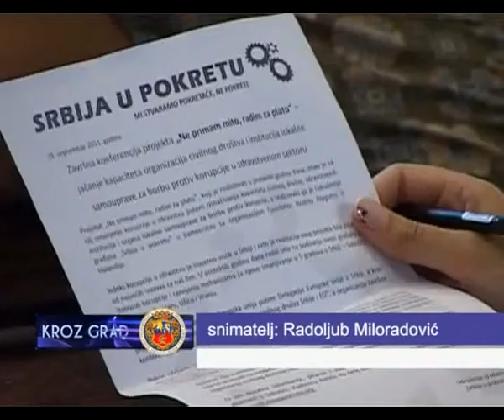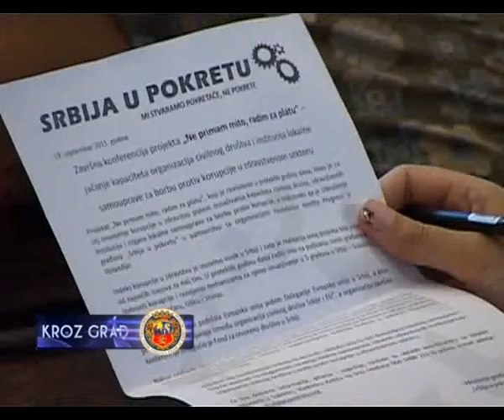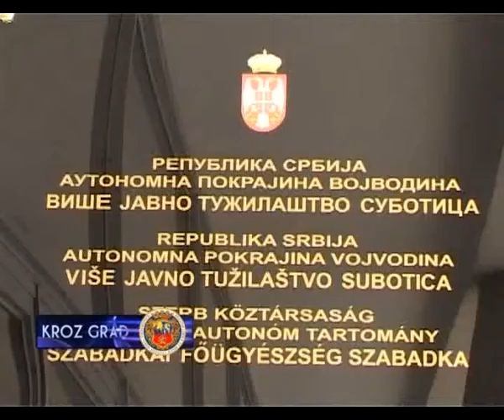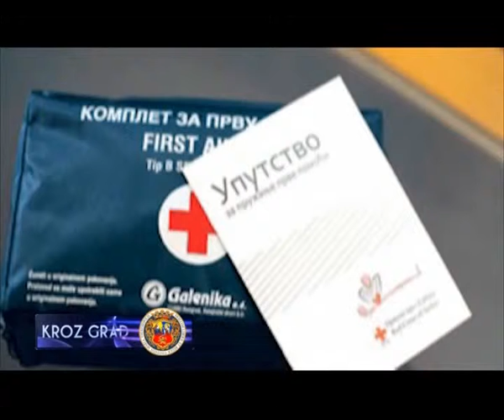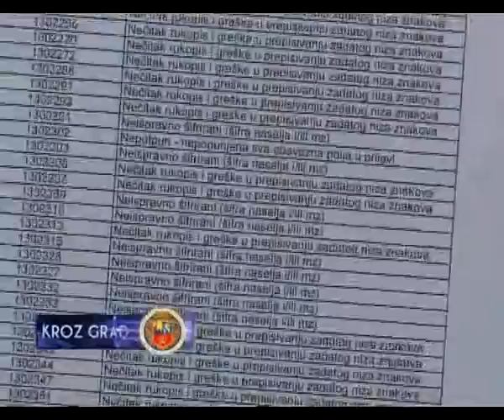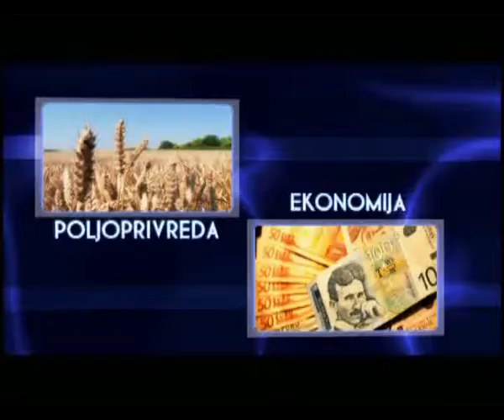Kroz Grad 19.09.2011